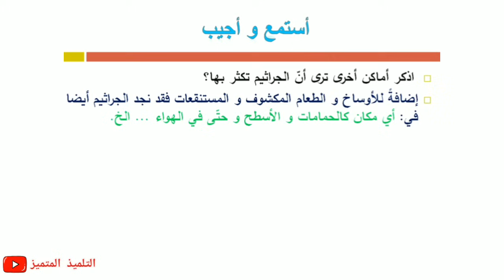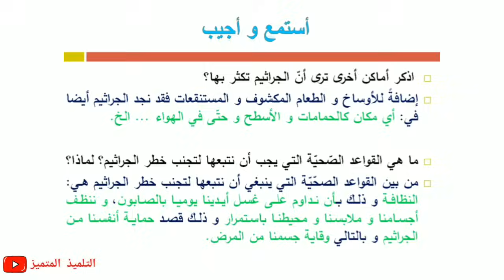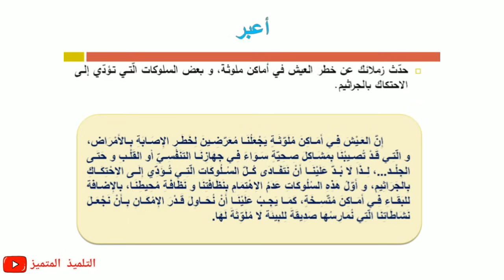نص فهم المنطوق: حديث عن الجراثيم (+ أجوبة الأسئلة) للسنة الخامسة ابتدائي